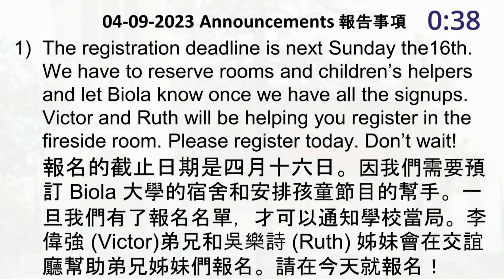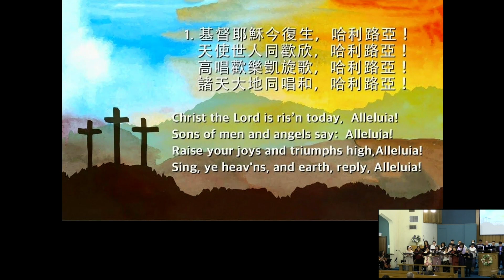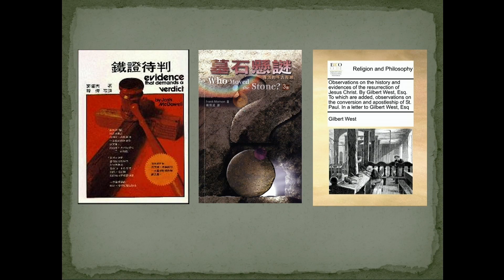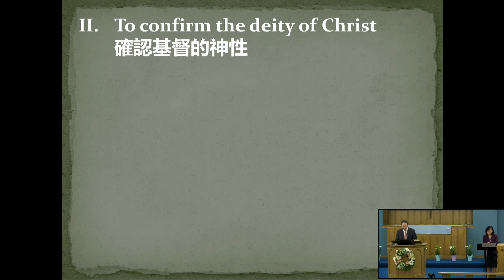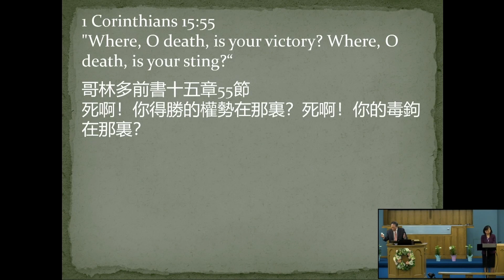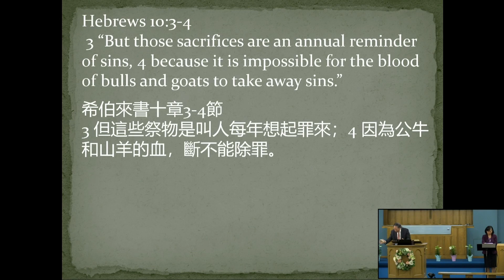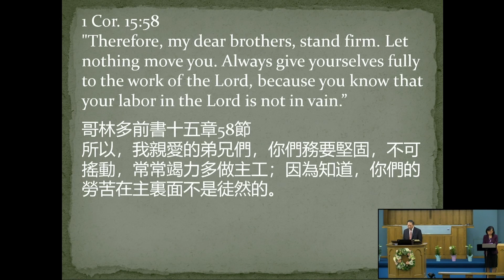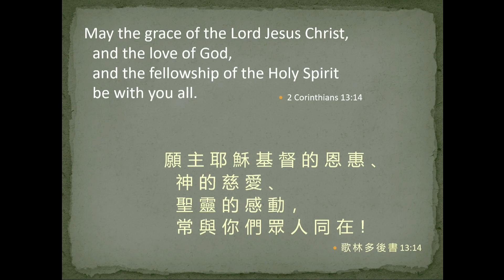(2023-04-09) Why Did Jesus Have to Rise from the Dead? 為何耶穌必要從死裏復活? (Pastor Elton Chu 朱璧邗牧師)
【John (約翰福音) 20:8-9】